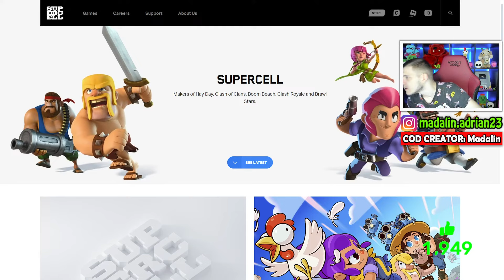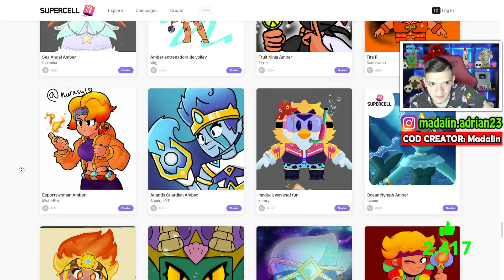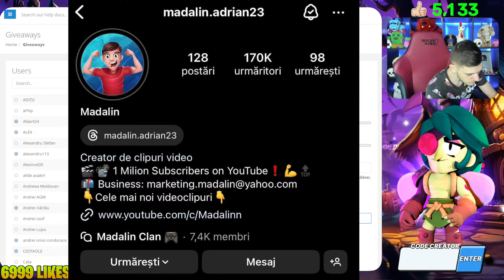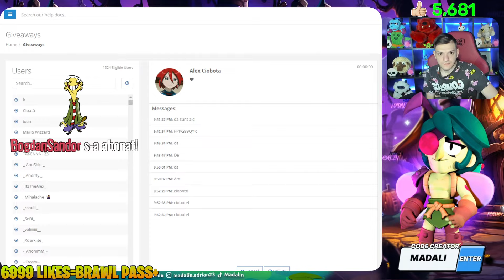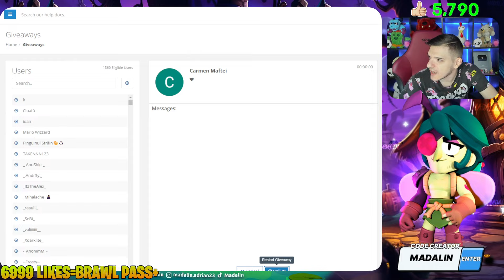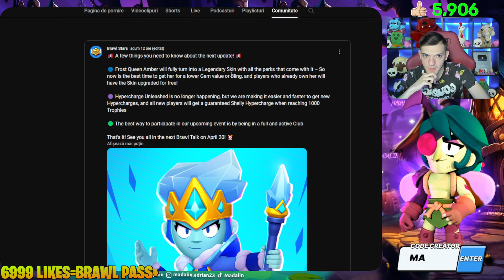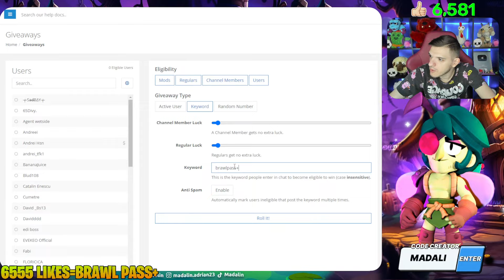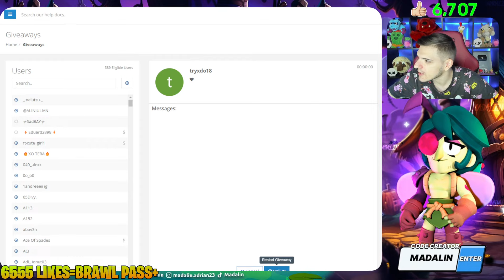ULTIMELE ZILE DE PUSH INAINTE DE MARELE UPDATE SI CEI 2 BRAWLERI NOI!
→ Dacă îți place ceea ce fac și vrei să ma susții în dezvoltarea acestui canal, mă poți ajuta cu o donație, iar aceasta va apărea pe live!
→ Dacă vrei să fii membru și susținător al canalului și pentru mai multe bonusuri cum ar fii să jucăm sau să te adaug la prieteni!
💰 10 euro → Dacă vrei să te adaug la prieteni de pe contul meu principal!
💰 10 euro → Dacă vrei promovare și reclamă la canalul tău pe live în chat!
💰 10 euro → Dacă vrei promovare și reclamă cu un raid puternic de la familia noastră de pe live!
💰 5 euro → Dacă vrei promovare pe live pentru Clubul tău de Brawl Stars
💰 5 euro → Dacă vrei promovare pe live la server-ul tău de Discord!

➞ Moderator=Membru Faraon (Pe toată perioada de Membru Faraon o să primești Moderator)

★ Dacă dorești să mă susții pe Brawl Stars folosește codul Madalin la Suport Creator în Shop iar la orice achiziție pe care o faci dă-mi tag pe Instagram iar eu te voi pune pe Story!
★ Comenzi NightBot în chat: !abonare !buna !donatie !facebook !facultate !instagram !like !loots !masina !melodie !microfon !nightbot !nume !oras !pc !record !salut !scoala !share !sport !telefon !varsta !web